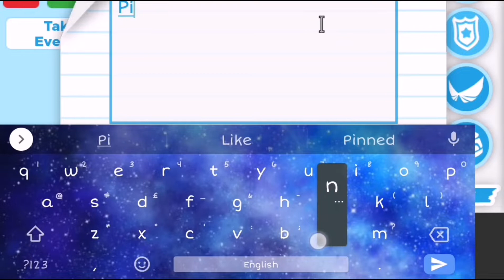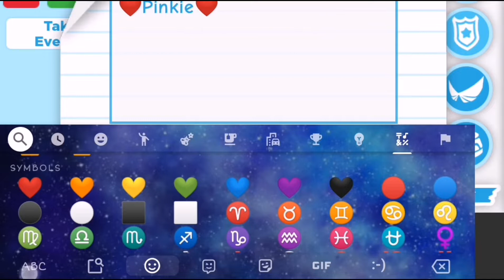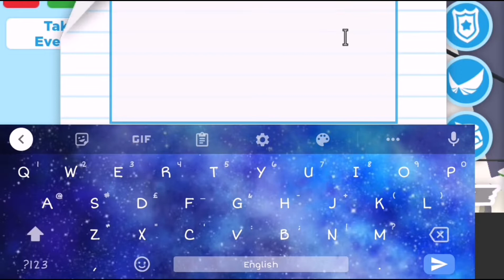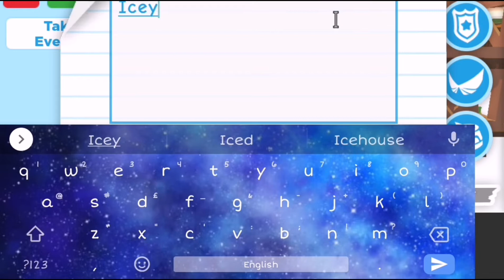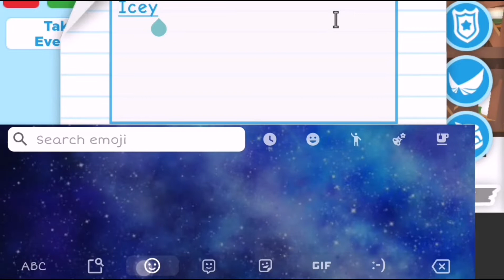Adopt Me Shopping!! (includes Ice Golem, St Bernard and more!)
Hey stars!⭐We will be buying things in Adopt Me Roblox! (A lot) And also claiming the pet St Bernard from the Advent Calender and buying the Christmas limited edition Ice Golem!  :D

Credits- Rafi Creatives